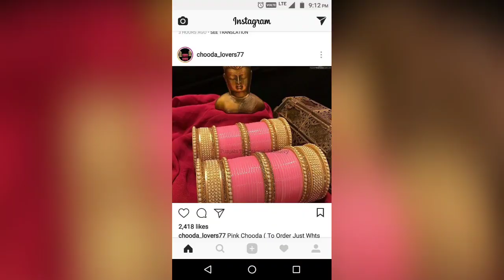Beautiful pink chura/bangles collection||new bridal bangle designs 2019